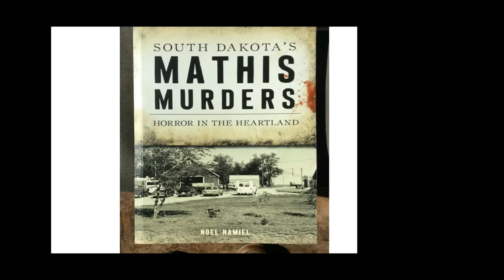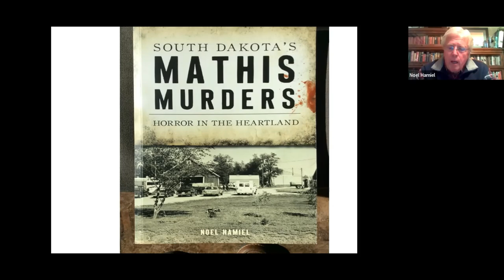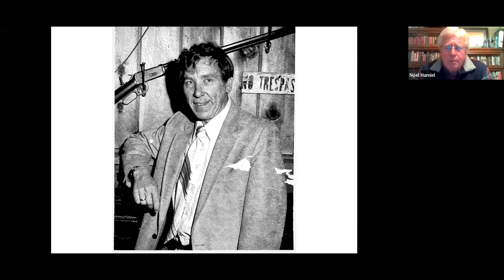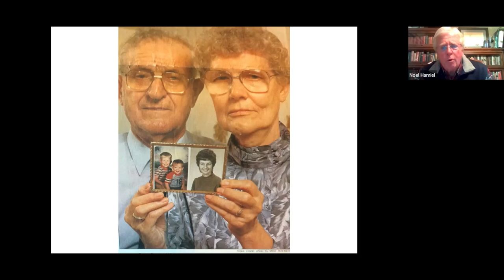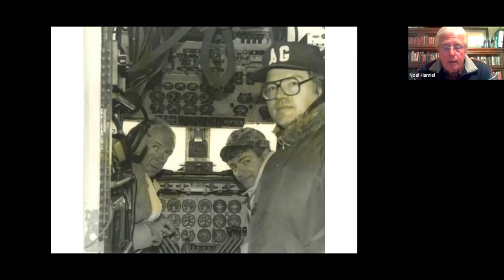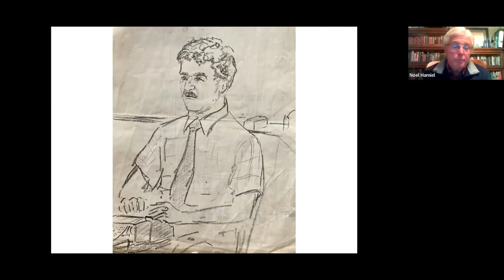South Dakota's Mathis Murders with Noel Hamiel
It was perhaps the most infamous murder case in state history. South Dakota's Mathis family murders brought death and deception to the heartland. With renewed insight from those involved, veteran South Dakota journalist Noel Hamiel explores this cold case of murder and mystery that still haunts the Mount Rushmore state.

Ladonna Mathis was shot twice inside the family's metal shed serving as their makeshift home. Two of her three children, ages 2 and 4, were also shot. The brutality of the killings shocked the state and set off a frenzy of law enforcement activity. Despite its intensity, the investigation never found the murderer or the murder weapon. Though charged with the crime, the husband was acquitted, leaving the door open for endless speculation about what really occurred on that late summer morning of September 8, 1981.

To purchase the book "South Dakota's Mathis Murders," go click on the search field, and type the word Mathis to go directly to the book.

Each month via Zoom conferencing we offer engaging conversations and entertaining discussions on South Dakota history presented by the South Dakota Historical Society Foundation and South Dakota Historical Society Press.